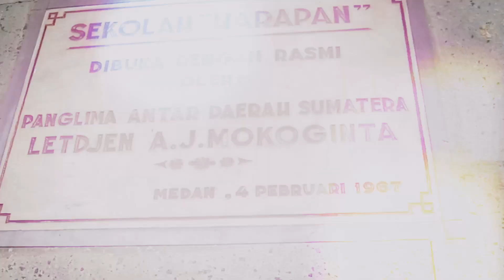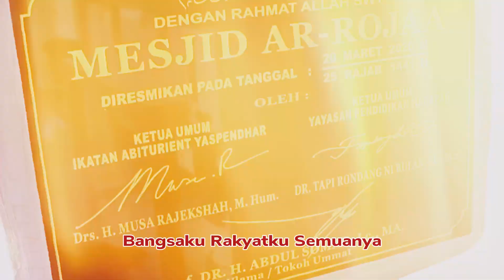Lagu Indonesia Raya Versi FTK UNHAR